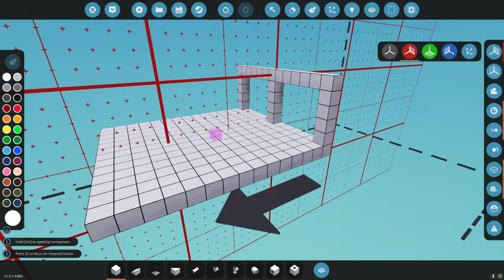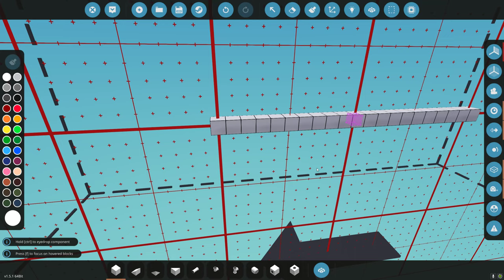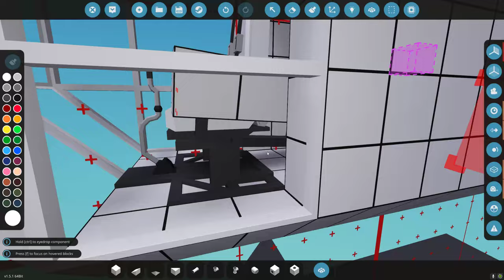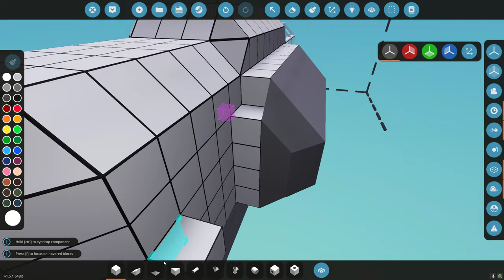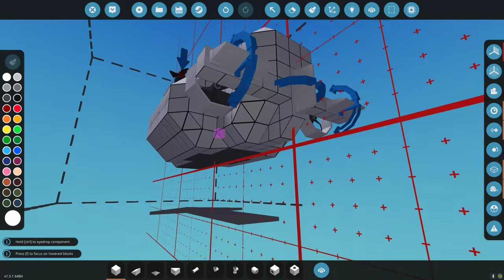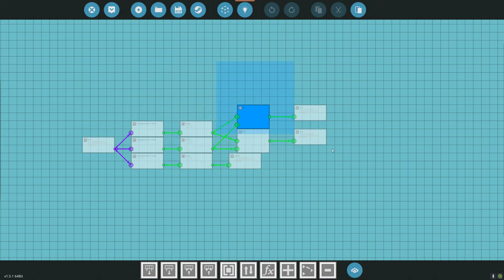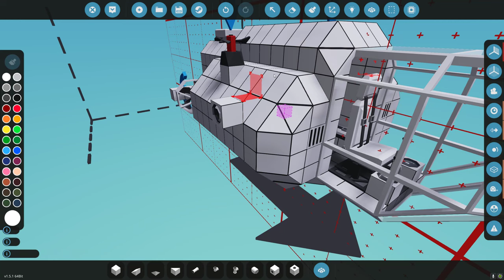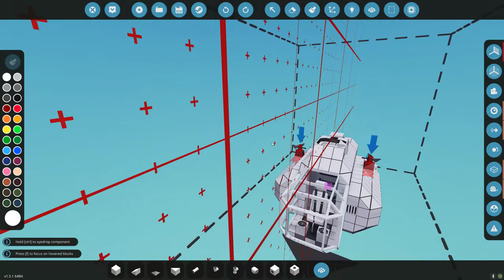Stormworks Basics Submarine Tutorial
This video is a submarine tutorial. It is the basics. Enjoy.